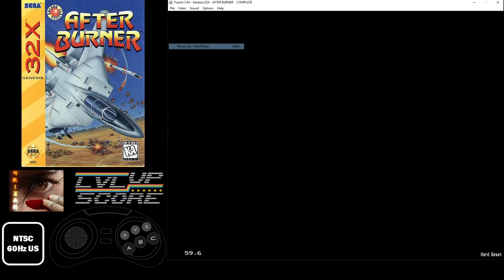HIGHSCORE - After Burner Complete - Megadrive 32X 1523280pts (Hard)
Game : After Burner Complete
Platform : Megadrive / Genesis 32X
Version : US
Frames : NTSC 60hz / 30fps
Emulation : Fusion 3.64
Controller : Retrobit 6Button Pad

This is the 32X After Burner version for the 32X. The game is fast but as the others titles, i don't really follow what's going on, just trying to survive...

Scoring tips :
- Set "Auto Vulcan" to ON for the little bullets shoot automatic.
- Be warn about missiles, this is not unlimited, so use them only when you lock an enemy (or listen the sound "fire")
- Dodge by rolling is really nice, but sometimes, just go up or down, left and right is enough. Try to see the missiles of enemies !
- Survive !